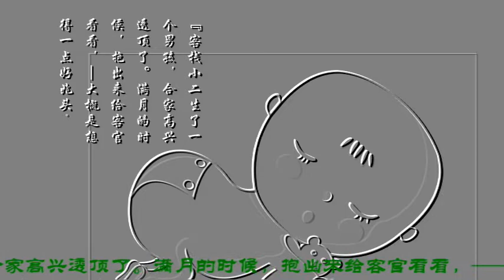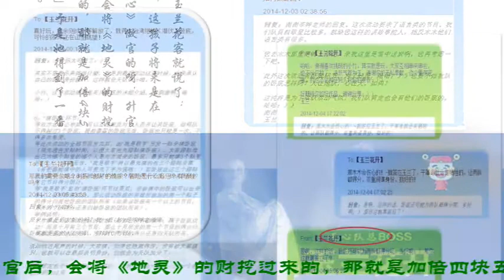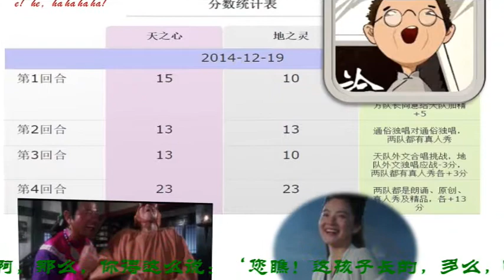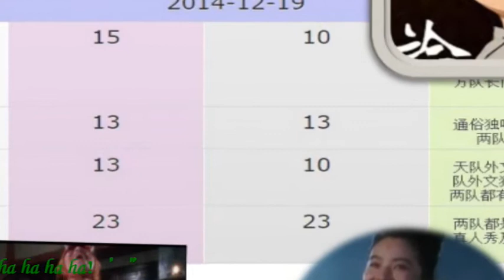数论 (李晔朗诵）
出品人：理叶影音